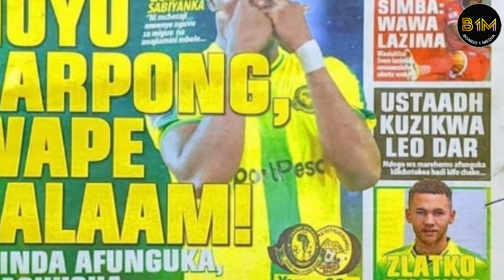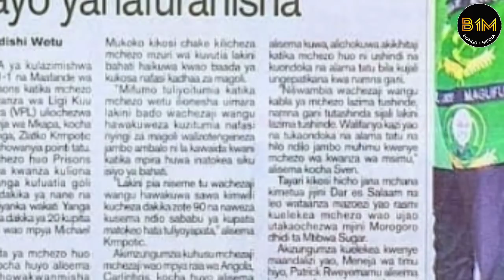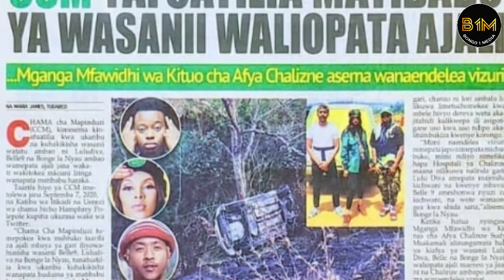Zlatko wa YANGA SC afichua ishu ya CARLINHOS,KISINDA afunguka, awashusha presha YANGA,SARPONG wape!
MCHEZAJI wakimataifa wa YANGA SC kutoka CONGO TUISILA KISINDA,ni tishio msimu huu,tazama balaa lake
USAJILI:YANGA washusha Mshambuliaji wakimataifa TUYISENGE JACQUES kutoka PETRO DE LUANDA ya ANGOLA
USAJILI:YANGA SC washusha mbraziri RICARDO NASCIMENTO wa MAMELODY SUNDOWNS ya SOUTH AFRICA dau bil 1
USAJILI:YANGA SC wavunja record CARLOS STENIO FERNANDES"carlinhos" kinda wa INTERCLUBE atua Jangwani
USAJIRI:YANGA SC WASHUSHA MASHINE NYINGINE HATARI KUTOKA ZAMBIA POWER DAYNAMOS LARRY BWALYA KWA MKAT
USAJIRI:YANGA SC yafanya kubwa kuliko yaleta wachezaji hawa hatari WATATU kwa pamoja record kubwa duUSAJIRI:YANGA SC wamezidisha sifa huyu ndo hatari kuliko wote DAVID CALABAR uwezo wakeUSAJIRI:YANGA SC wamezidisha sifa huyu ndo hatari kuliko wote DAVID CALABAR uwezo wake,atua jangwani,atua jangwani
USICHOKIJUA kifo cha Askofu GETRUDA RWAKATALE amefariki leo mtoto wake afunguka mazito TAZAMA MWANZO MWISHO
Hongera DIAMOND na ZARI "we Don't want a small wedding "Biggest Wedding in East Africa Tazama Mwanzo MWISHO
Ahsante BABA kwa zawadi/maneno ya TIFFAH YA mfrahisha DIAMOND /ampa zawadi ya mamilioni ZARI afunguka
DIAMOND nimoto wakuotea,record yake gumzo Afrika, DAVIDO, WIZKID, MOHAMEDRAMADAN 2.5B MUACHE UONGO
DIAMOND nimoto wakuotoea mbali, record yake gumzo Afrika, DIVIDO, WIZKID, MOHAMEDRAMADAN 2.5B MUACHE UONGO
TOLOKA UJE BABA TIFFAH/ZARI ADHIHIRISHA UPENDO WAKE KWA/DIAMOND ANAMIC MAMBO MENGI
DiamondPlatnumz - Jeje (Official Music Video)
Falz - Jeje (Official Music Video)
Wiz Kid - Joro (Official Musi